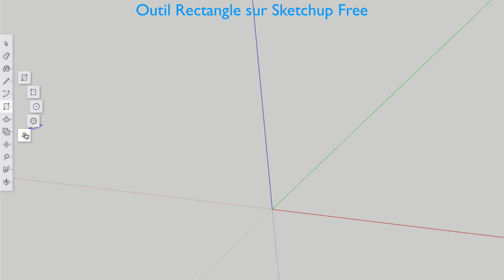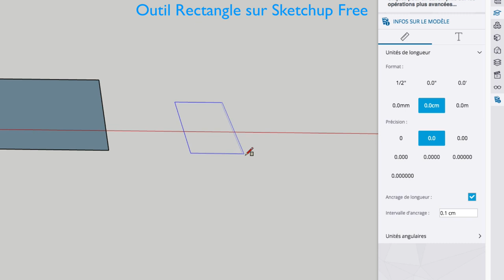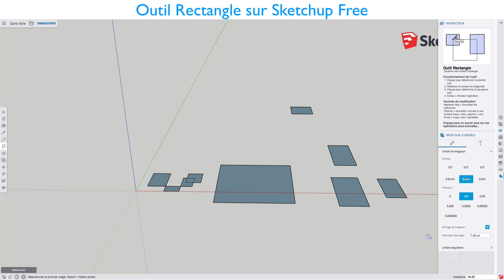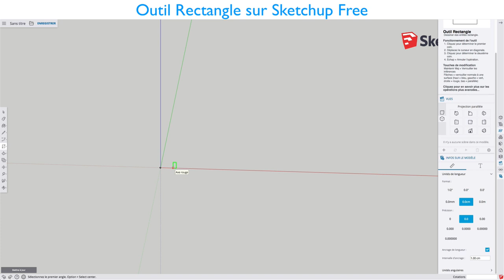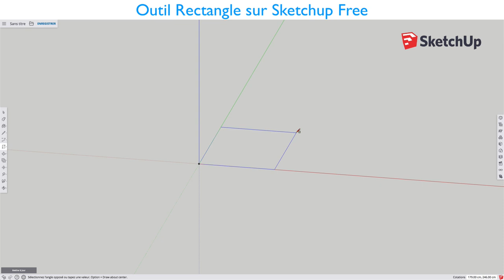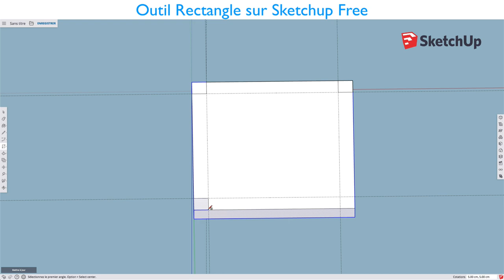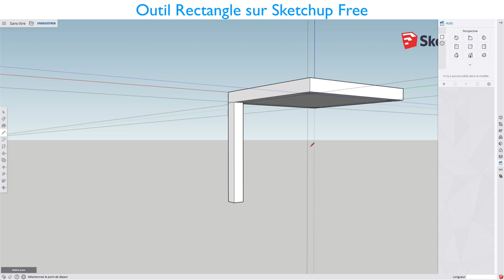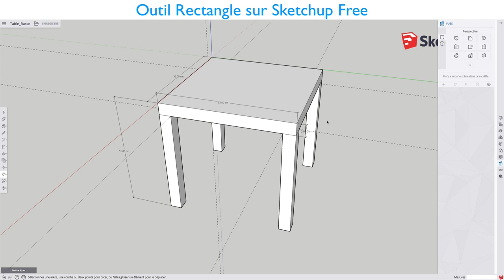Sketchup Free - 10 - Rectangle / Square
Sur cette vidéo, nous allons voir comment utiliser l'outil rectangle ou carré dans notre scène, on s'amusera à dessiner une table ou une chaise selon vos envies.